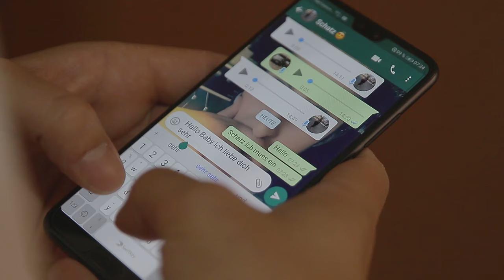Angelo e Meryem Algozino sposi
Leonforte, 28/06/2019

CAR EVENT SICILIA
Auto esclusive per emozioni uniche

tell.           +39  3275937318